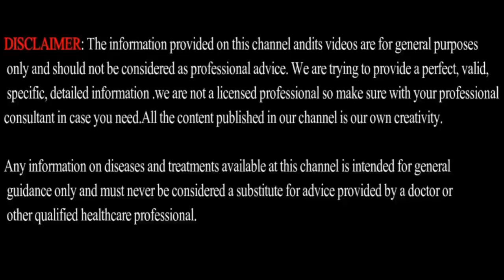LEG WORKOUT - PART 2 Explained In Tamil | Men's Fashion Tamil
gym tights for men -)

Running Shoes/Trainers/Gym Shoes -)

GUYZZ Please do check my other Fitness Videos